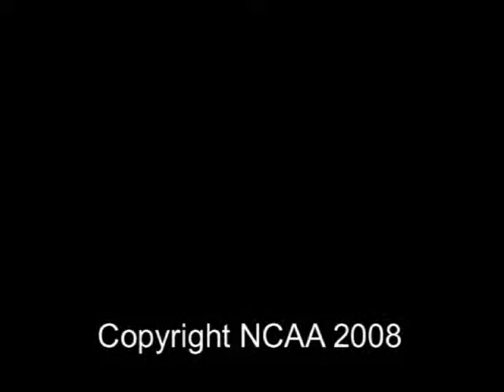Rules of the Game: 2008 Baseball Rules Update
Jim Paronto, the secretary-rules editor of the baseball rules committee, discusses the rules changes for the upcoming baseball season. One of the main rule changes will require base coaches to wear helmets.